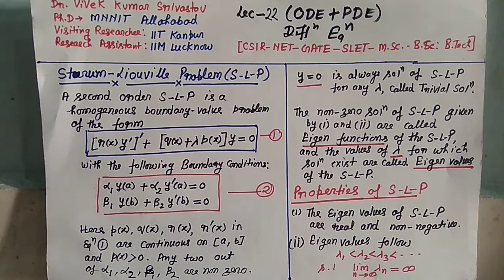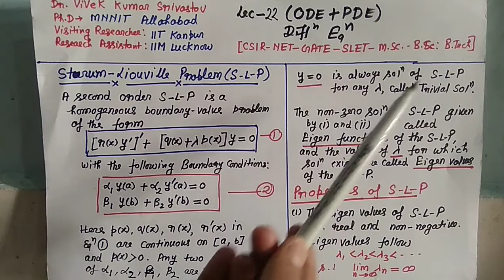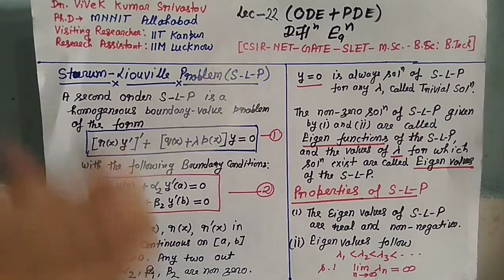Lec-22|| ODE | Strum Liouville Problem & Properties ||CSIR NET GATE M.Sc. B.Sc. B.Tech